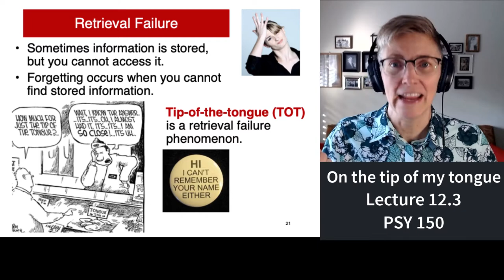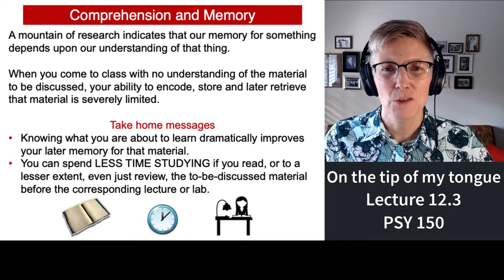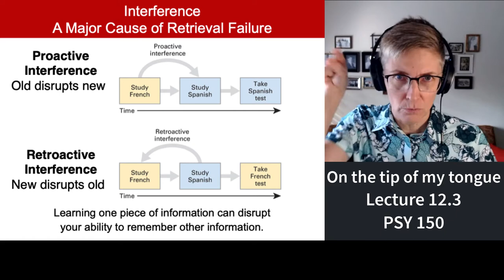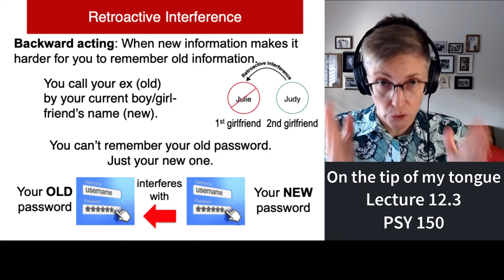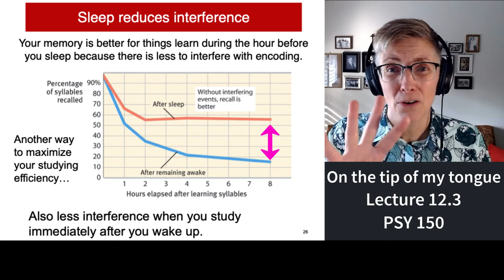150 Lecture 12.3 It's on the Tip of my Tongue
More on forgetting as it relates to retrieval failures and interference.